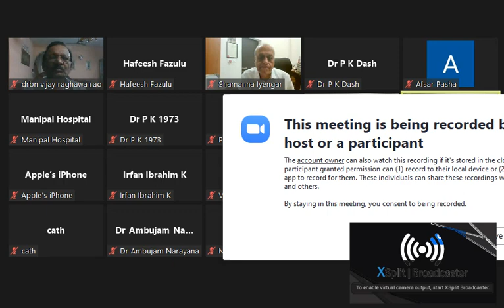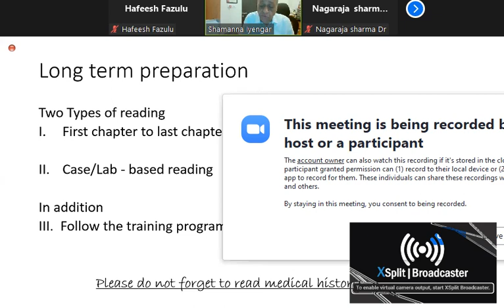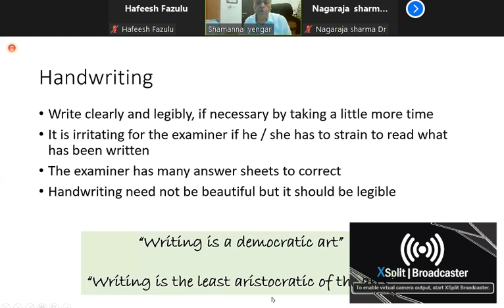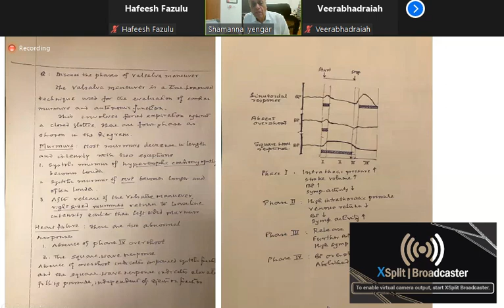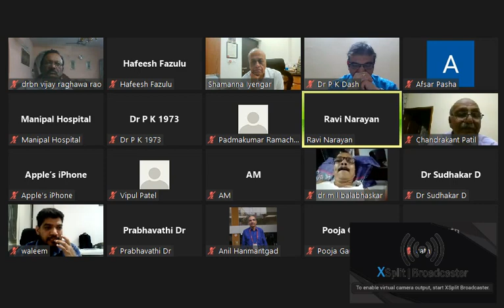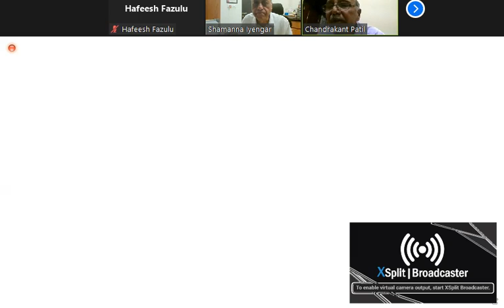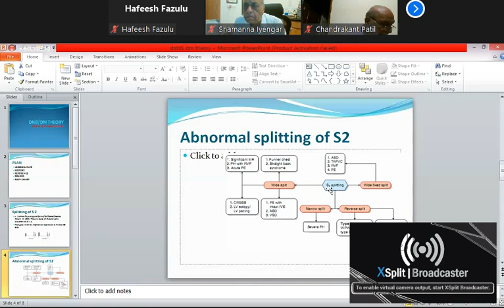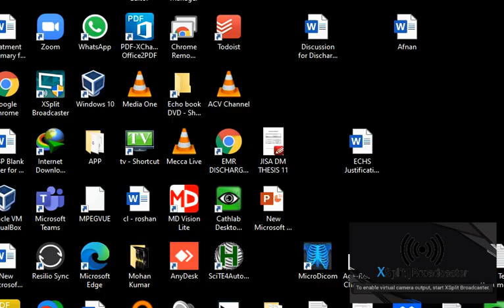An Approach to DM Examination Manipal Webinar